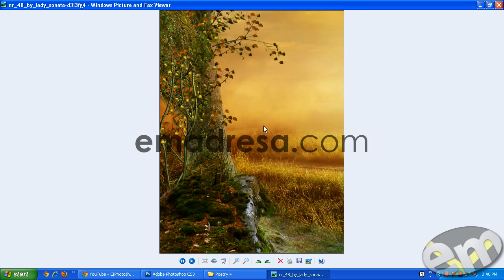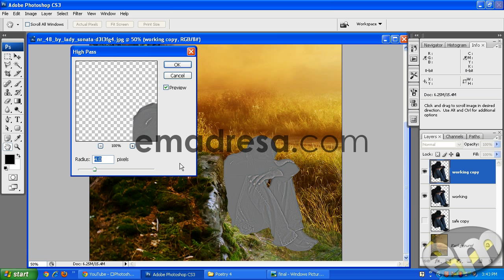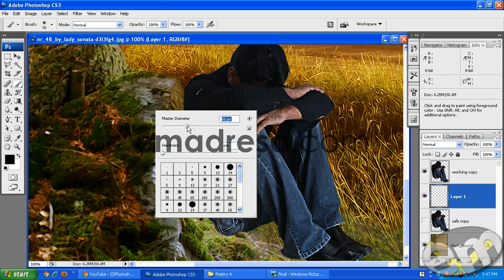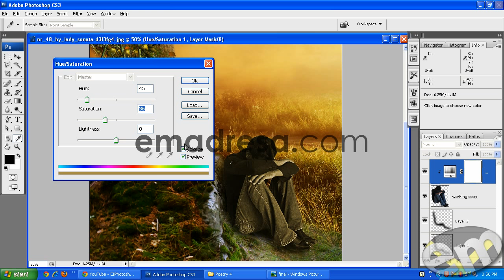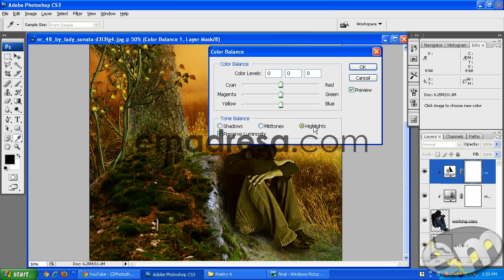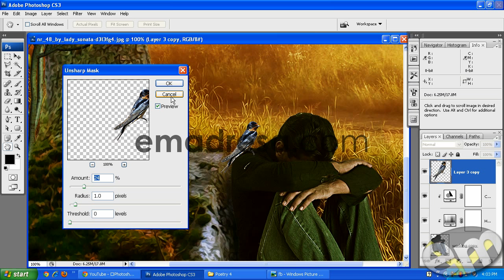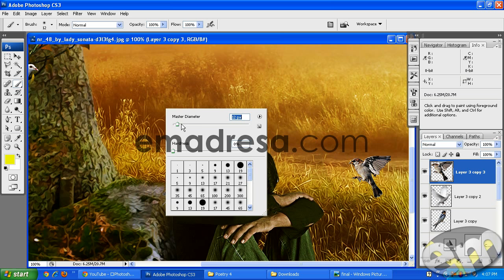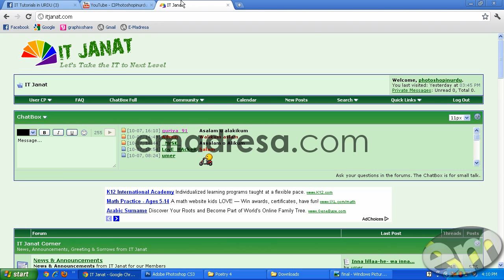Urdu Tutorial Designing Urdu Poetry Wallpaper, Frame, and Design Round Frames ( Part 1 )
In this series of tutorials you will learn that how to start designing Poetry wallpapers, Add Urdu Potry, Add Picture Frame, Professional Frame, and then extra that how to design round frame,

After this 3 tutorial series you will be able to design poetry wallpapers and to makes professional Picture Frames,

Asim Javed